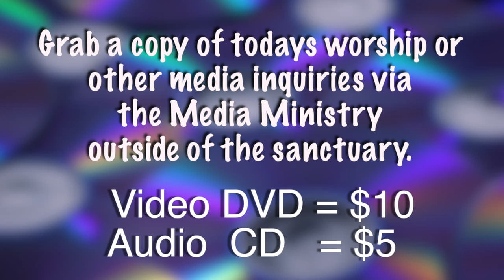Oct 16th GO Report